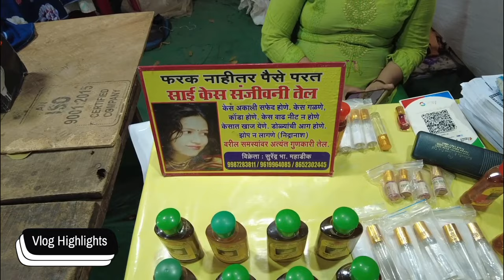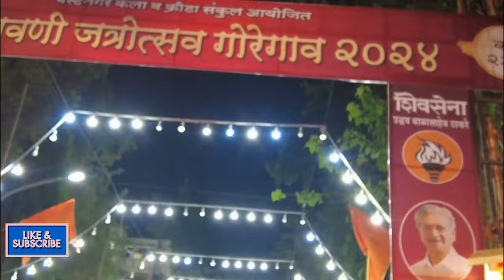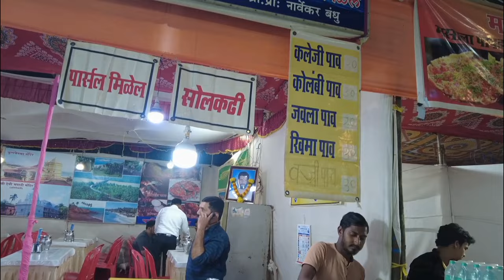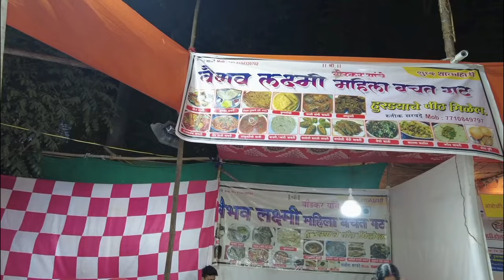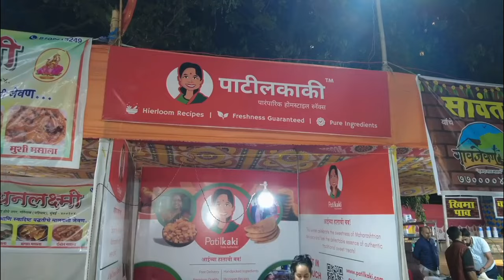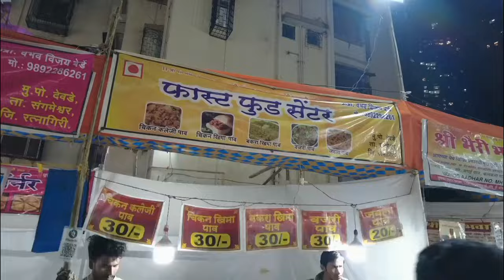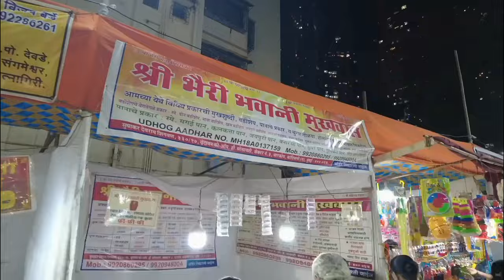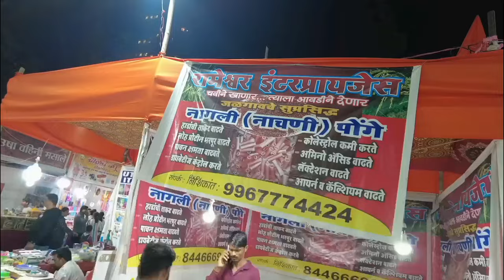Malvani Jatrotsav Goregaon 2024 | 12th to 21st Jan | मालवणी जत्रोत्सव गोरेगांव २०२४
Malvani Jatrotsav Goregaon 2024  | 12 जानेवारी ते २१ जानेवारी | मालवणी जत्रोत्सव गोरेगांव २०२४
ठिकाण : बेस्ट नगर विभाग १, गोरेगांव [ पश्चिम ]